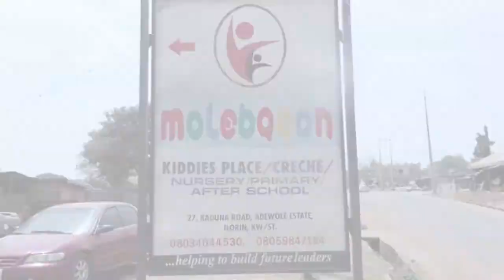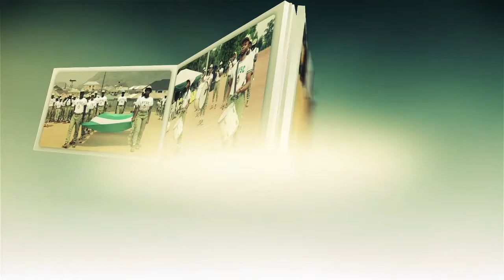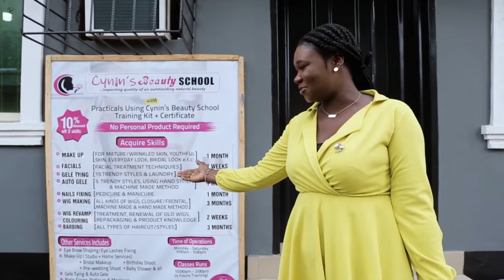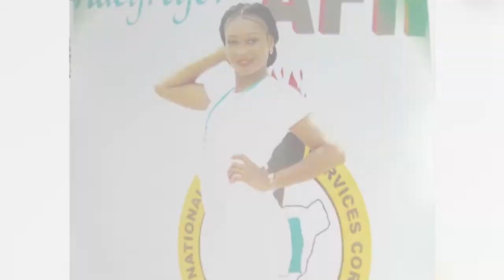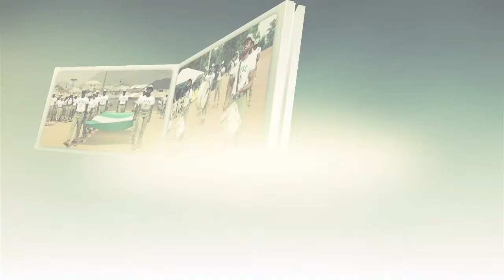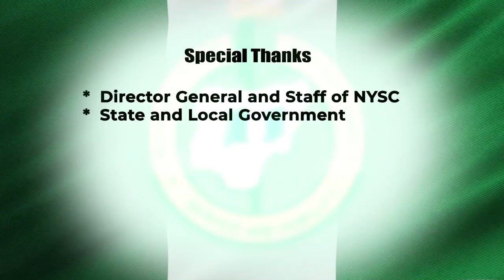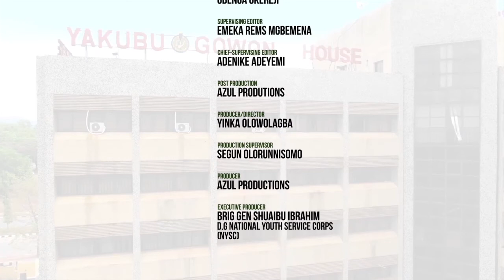THE RETIRED DIRECTOR OF PRESS AND PUBLIC RELATIONS IN NYSC, MRS ABOSEDE ADERIBIGBE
THE RETIRED DIRECTOR OF PRESS AND PUBLIC RELATIONS IN NYSC, MRS ABOSEDE ADERIBIGBE REMINISCENCED ON HER PUBLIC SERVICE LIFE AND ALSO GAVE ADVICE  TO CORPS MEMBERS